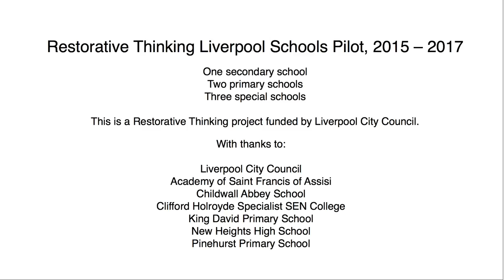Restorative Thinking: Pupils talk about restorative practice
Restorative Thinking (RT) worked with six schools in Liverpool, 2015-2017, to implement whole school restorative practice.  Each of the six schools identified a restorative practice guiding team to lead the pilot alongside the RT team.  RT training and consultation with all six schools was needs-based and each school developed its own individual ‘road map’ for the two year pilot and beyond.  This project was funded by the Families’ Strategic Group, Liverpool City Council.

This film shows how the pilot developed at the Academy of Saint Francis of Assisi, where two pupils speak about their experiences of the pilot.